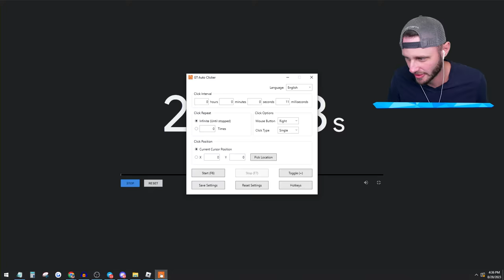Slapping My Friends in Roblox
We slap my friends in this Roblox mini Game